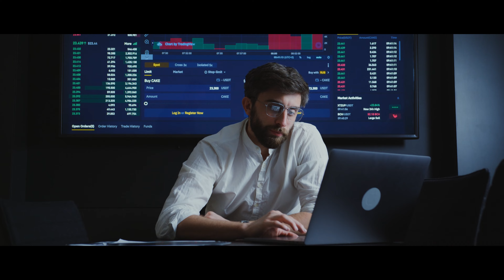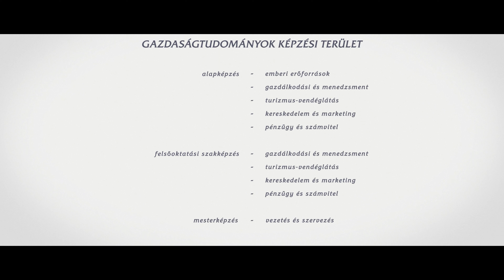Eszterházy Károly Katolikus Egyetem gazdaságtudományi képzések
💱 Turisztikai menedzser, humánerőforrás szakember, pénzügyi vezető, kereskedelmi menedzser, marketinges, bankár, vagy éppen logisztikus szeretnél lenni ❓ Célod eléréséhez az Eszterházy Károly Katolikus Egyetem 🎓 Gazdaságtudományi Intézetében segítünk megtenni az első lépéseket. 💳 Hiszünk benned ❣️